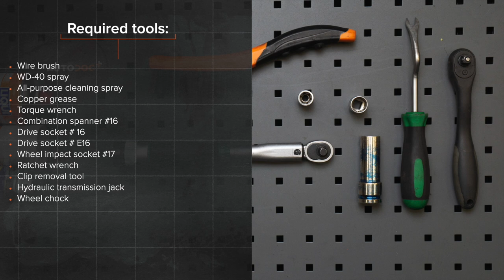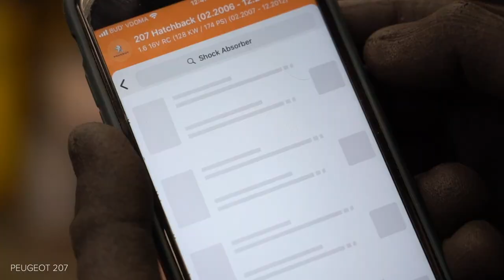Hvordan bytte bak støtdemper der på PEUGEOT 207 [AUTODOC-VIDEOLEKSJONER]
Hvordan bytte bak støtdemper på PEUGEOT 207 1 (A7) 1.6 Hatchback 2006–2015 [AUTODOC-VIDEOLEKSJONER]

Støtdemper til kjøretøyet CITROËN C3 Picasso (02.2009–...) / PEUGEOT 207 CC (02.2007–01.2015) / PEUGEOT 207 Saloon (12.2007–12.2014) / PEUGEOT 207 SW (02.2007–10.2013) / PEUGEOT 208 I Hatchback (CA_, CC_) (03.2012–...) bør som regel erstattes i én og samme prosedyre. Det er imidlertid noen små forskjeller, på grunn av spesifikke egenskaper ved kjøretøyets design.

Alle video- og PDF-veiledninger om utskifting av deler i PEUGEOT 207 1: last ned og se på AUTODOC CLUB

0:00 — PEUGEOT 207 (A7) – støtdemper: trinn-for-trinn veiledning for utskifting
1:35 — Rengjør festene til støtdemperen.
2:08 — Fjern støtdemperen.
2:59 — Plasser støtdemperen i hjulbuen og fest den.
3:47 — Stram det nedre feste på støtdemperen.
4:25 — Rengjør overflaten av bremseskiven.